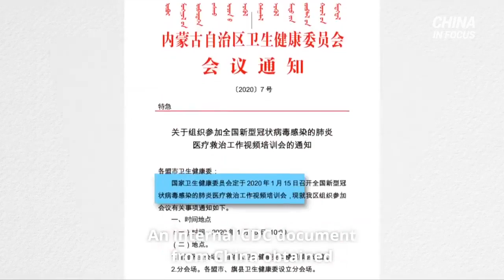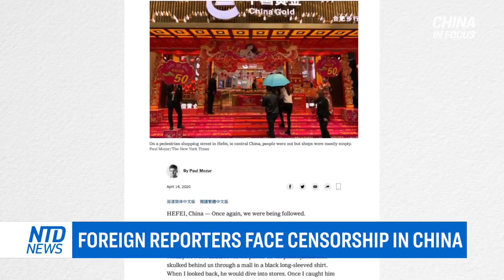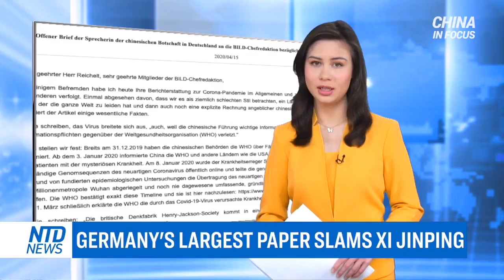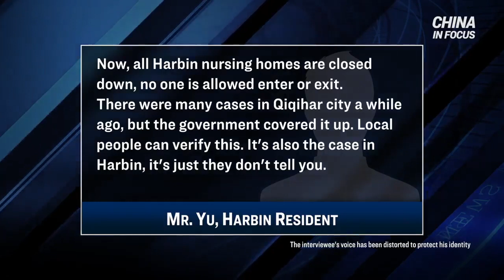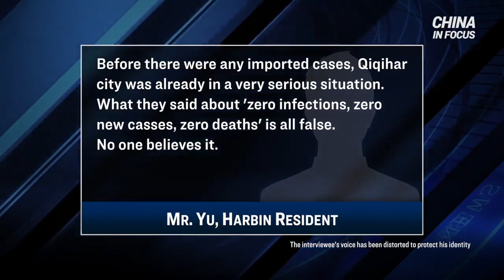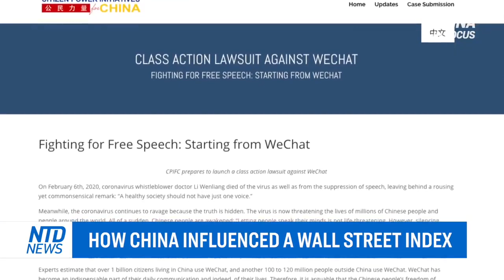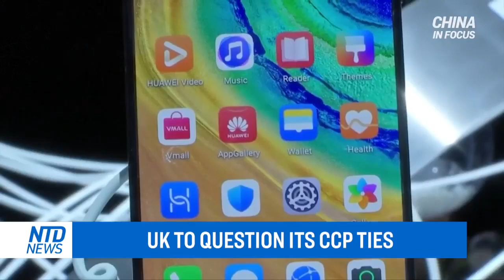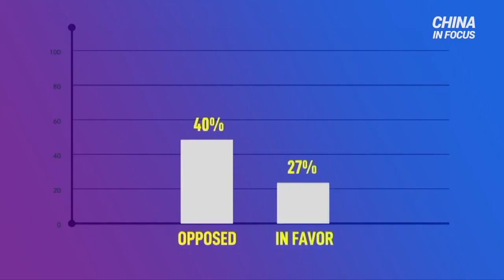Beijing district declared 'high risk' for CCP virus..